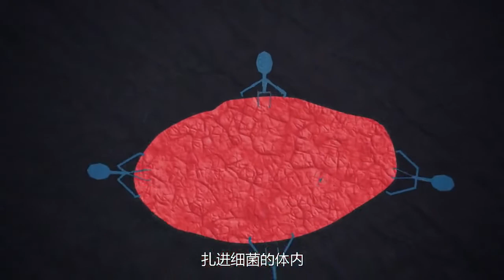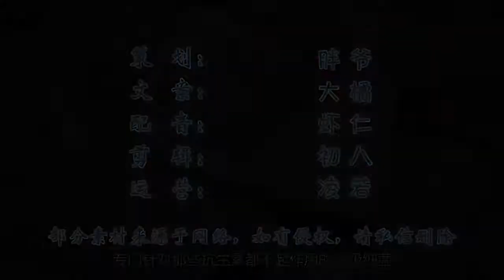什么是噬菌体，科幻外形就像机器人，一种专杀细菌的存在！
＃ 盼盼黑科技